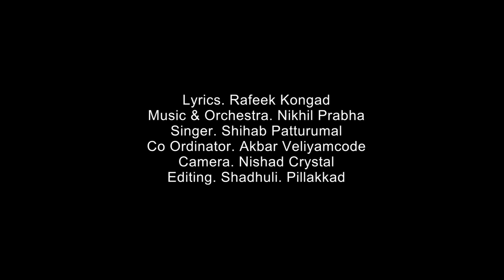New Nabidhinasong | Shihab Patturumaal | Shanif Ayiroor | Akbar Baappu | Hafsal Mv | Remo Ponnani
New Nabidhinasong | Shihab Patturumaal